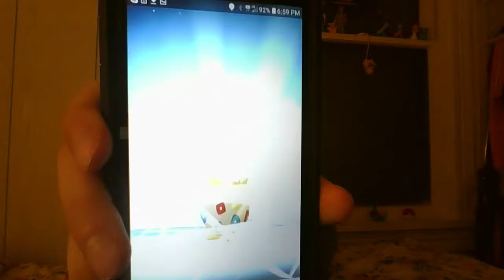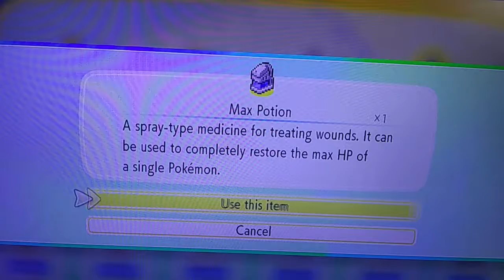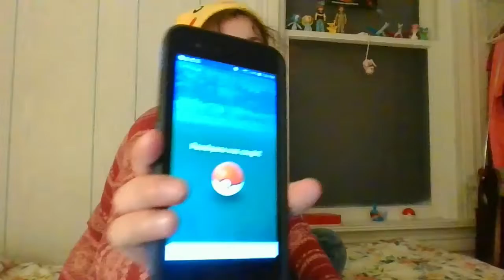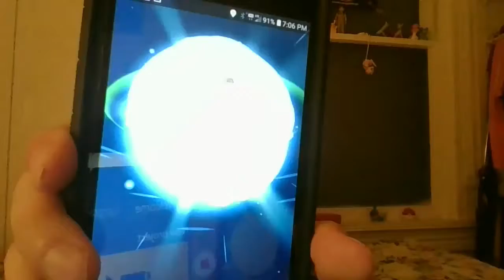Pokemon: Let's Go, Pikachu! - Adventure Fifteen - Pokemon League's Dragon Trainer